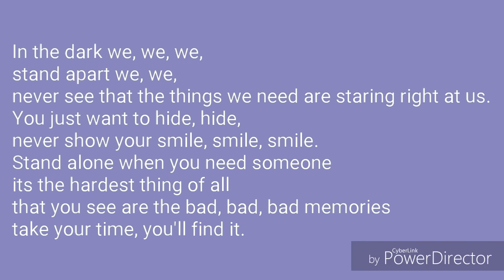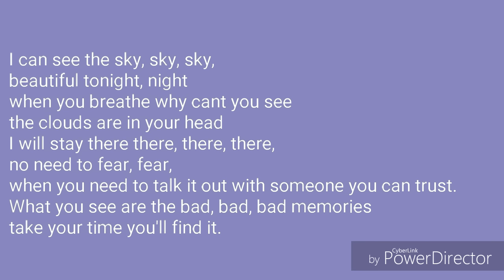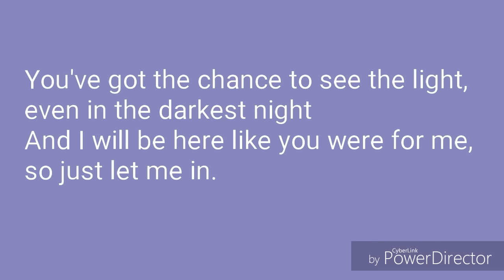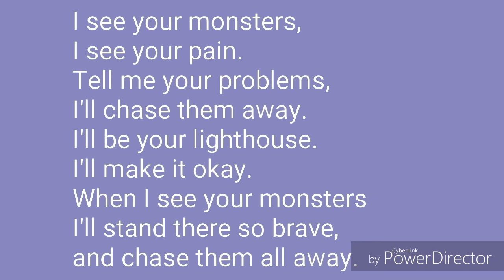Katie Sky - Monsters Lyrics